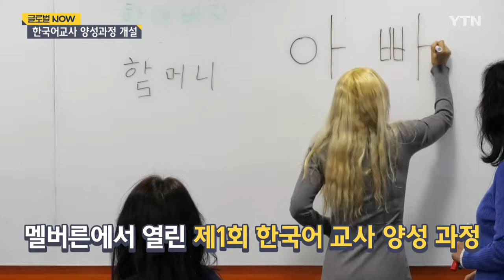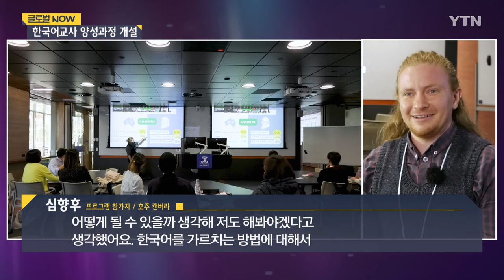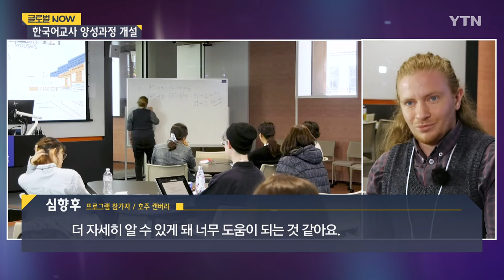"한국어 교육 책임져요"…호주 첫 한국어 교사 양성과정 개설 [글로벌 NOW] / YTN korean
한류 팬 규모가 큰 나라 가운데 하나인 호주에서 한국어 수요가 꾸준히 늘고 있습니다.
하지만, 수요 대비 교사 공급이 부족해 한국어 수업이 개설되지 못한 지역도 많았는데요.
전문 인력을 키우기 위해 한국어 교사 양성 과정이 멜버른에서 처음으로 개설됐습니다.

이번에는 호주로 가보겠습니다.

[기자]
한국어 공부 열기로 뜨거운 교실.

"이건 뭐예요? (나무예요.)"

수업을 듣는 학생들은 호주 전역에서 한국어를 가르치고 있거나 미래 한국어 교사를 꿈꾸는 우리말 실력자들입니다.

한국어를 더 쉽고 전문적으로 가르치기 위해 한 명씩 모의 수업을 진행하고 피드백을 주고받습니다.

시드니 한국교육원이 지원하고 멜버른대 한국학과가 주최한 한국어 교사 양성 과정이 멜버른에서 처음으로 시작됐습니다.

[이수민 / 호주 애들레이드·프로그램 참가자 : 수업하면서 한국어를 가르친다는 것이 즐거운 일이라는 걸 경험해서 조금 더 제 지식을 키워서 한국어 교사가 될 수 있게 공부를 해보자 해서….]

[니콜라 프라스키니 / 멜버른대학교 한국학과 부교수·프로그램 담당자 : (참가자들이) 창의적으로 제가 생각해보지 못한 해결 방안이나 교수법이라든가 가르칠 수 있는 교구나 자료를 많이 활용하고 있어서 저도 많이 배우고 있습니다.]

한류 열풍에 힘입어 한국어 수요가 눈에 띄게 늘어가고 있는 호주.

하지만, 한국어 교육은 주로 시드니가 있는 뉴사우스웨일스주에 집중돼있어, 한국어 교사가 부족한 지역이 많았습니다.

[권지영/ 시드니 한국교육원장 : 현지 학교 70여 곳에서 1만여 명의 학생들이 한국어 수업을 받고 있는데요. 그 수업이 뉴사우스웨일스주, 시드니가 있는 그곳을 중심으로 활성화돼 있고 다른 지역은 여러 가지 제약 요인이 있겠지만, 특히 한국어 선생님 부족 문제 때문에 한국어 수업이 개설되지 못하는 부분이 있습니다.]

다양한 지역에 한국어 전문 인력을 보급하기 위해 시작된 교사 양성 과정.

이번 행사에 참가한 한국어 실력자 48명은 지난 11월부터 다섯 달 동안 온라인 수업과 현장 워크숍을 통해 한국어 교수법을 익혔습니다.

한국어가 모국어가 아닌 외국인 참가자도 20%에 달했습니다.

[심향후/ 호주 캔버라·프로그램 참가자 : 제가 4년 동안 ACT주(호주 수도 특별구)에서 한국어 교사로서 일하고 있는데요. 완벽한 선생님은 어떻게 될 수 있을까 생각해서 저도 해봐야겠다고 생각했어요./ 0246 한국어를 가르치는 방법에 대해서 더 자세히 알 수 있게 되어서 너무 도움이 되는 것 같아요.]

[클로이 로즈 엘리스/ 호주 퍼스·프로그램 참가자 : 주변에 한국어 배우는 친구가 많아서 원래 그 이후로 저도 도전해봤는데 이렇게 빨리 느는 언어가 처음이어서 거기에 중독된 것 같아요. 과정을 끝내고 본격적으로 교육학 석사학위부터 들어가려고 하는데 거기서 교사 자격증을 따서 제대로 (한국어 교사로) 일해보려고….]

앞으로 호주 현지 학교와 한글학교 등에서 우리말을 가르치는 전문 인력으로 성장할 참가자들.

한국어 전문 인력 수요가 점점 커지면서 올여름에는 호주 외교부 지원으로 두 번째 한국어 교사 양성 과정도 진행될 예정입니다.